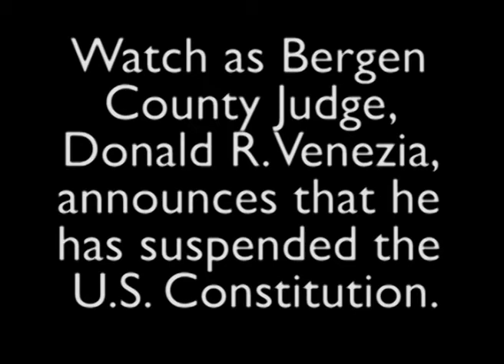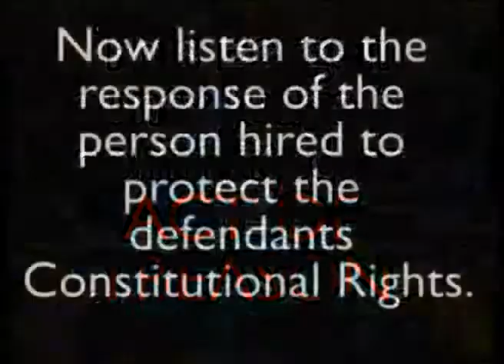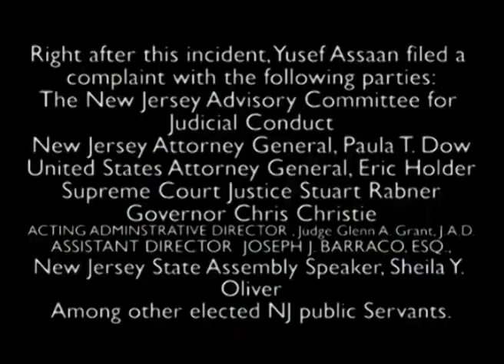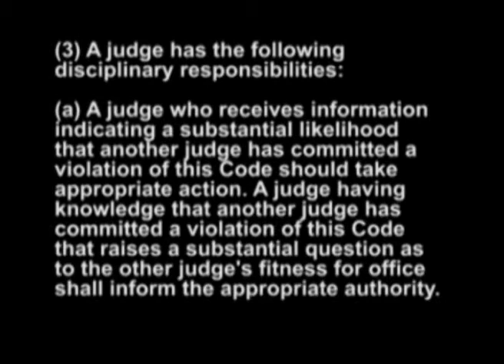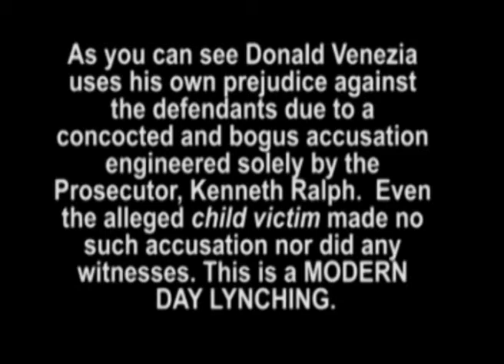New World Order Lynching tactics in Bergen County Court (Judge Donald Venezia)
2/21/2012 Next court Date!!!

Watch Judge Donald R. Venezia not only suspend the United States Constitution but, also brag about how he makes up his own rules in court. Watch him tell outright lies on the bench and even openly announces that he does all of this because "he likes to".
Has Bergen County appointed Donald Venezia to lead the charge into Martial Law or is he a mentally unstable racist???